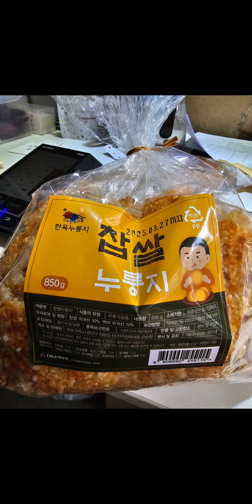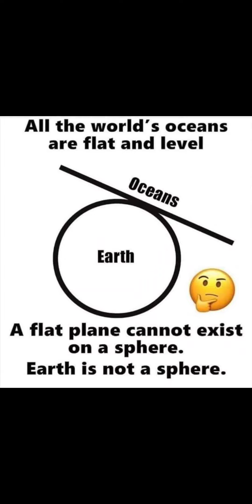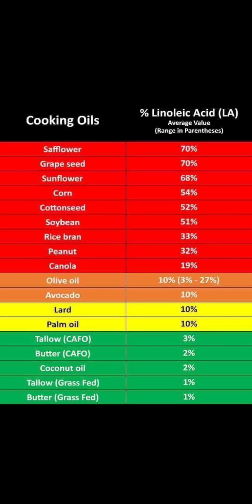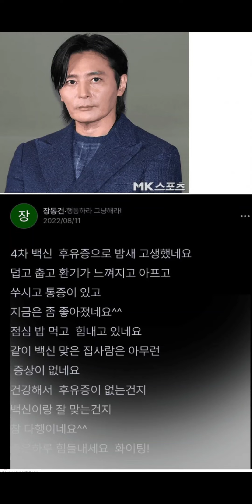초가삼간 태우네 ㅋㅋㅋ 농약이라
+수소비누 1+1
한박스 사면 한박스 더  총 6개  (5만5천)
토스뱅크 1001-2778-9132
SIRICHOOM
입금후 주소 전번 성함 구매내용을

+힐링 플러스
류희영

+박수태 원적외선 가마소금 대할인 (양질의 소금 짜게 드세요)
500 그람 대용량 1만 5천 원
기업은행
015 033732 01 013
김홍식
입금후 상기번호로  주소 전번 성함 구매내용

+순지트 메트 1+1  (1인용)
두 개 택배비 포함 5만
+순지트 매트 (2인용) 사이즈 110~ 140
9만 원 택배비 포함
+순지트 베개 10만 원
박상환
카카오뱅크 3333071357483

+G1엔비타 1주년 1+1 행사 (총 10병)
 효과가 입증된 엔진 연료 첨가제
박상환
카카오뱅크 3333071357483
10병 15만 원

 +노멀 순지트 가득 넣은 !"학생용 순지트" 및 "성인용  순지트" 무료 나눔 수준으로 뿌립니다.
 학생용 순지트 방석 만 원
 성인용 순지트 방석 1개 2만 원
사이트 가격은  무시

+순지트 핸드폰  패치 1만 원(사이트 주문 불가, 입금 후 이메일로 주문 넣어 주세요.)
보내실 이메일
계좌
박상환